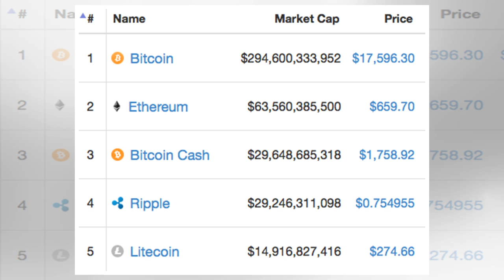Decrypting crypto currencies, there's more opportunity than just bitcoin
If you haven’t heard by now, Bitcoin is up more than 1,500% this year. You’re asking, what is Bitcoi...